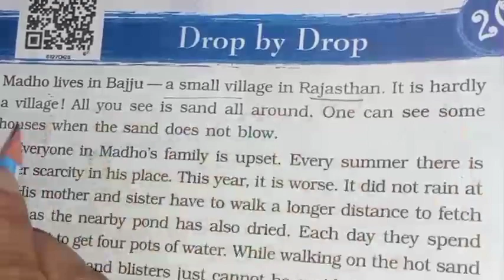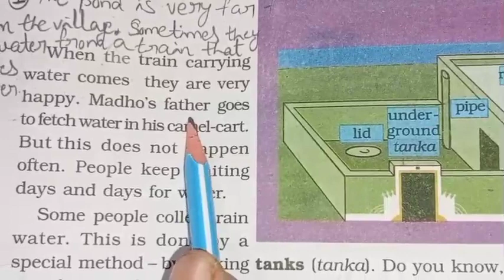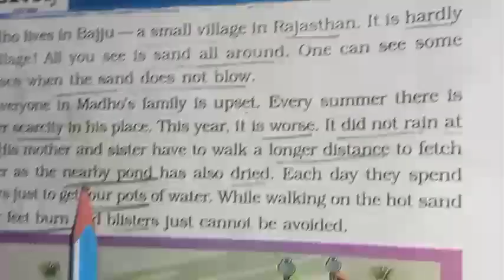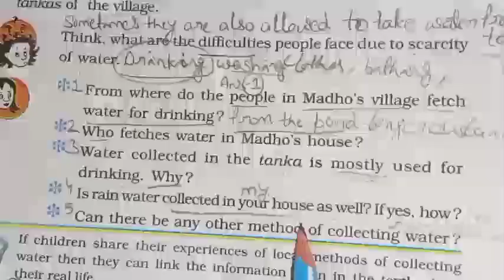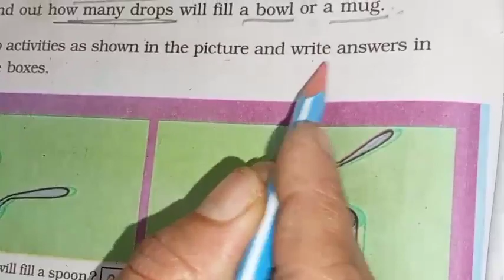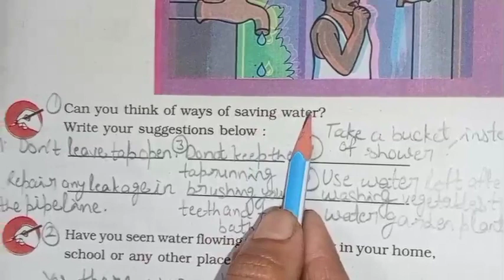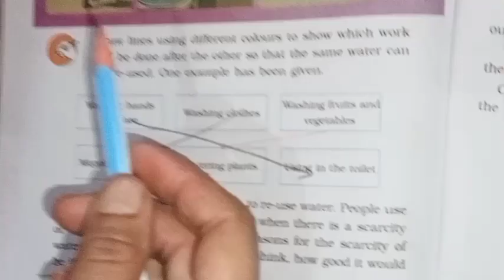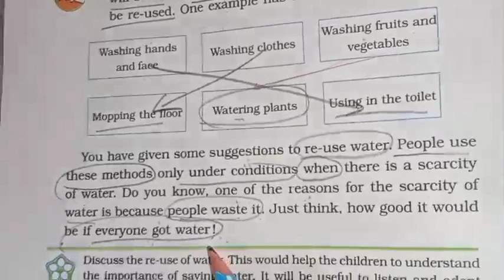3rd Class EVS Ch 20 Full - by Abhilasha mam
Hello Pyaare bachoo

So , in this video we have cover the topic of chapter 20 Drop by Drop